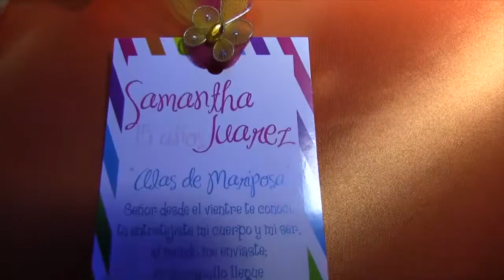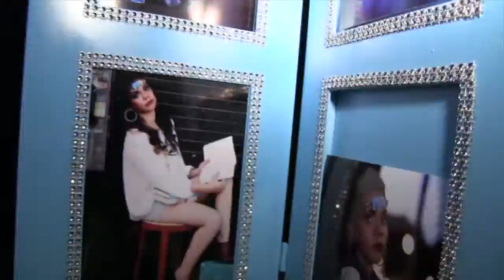Samantha y Jamiee Trailer